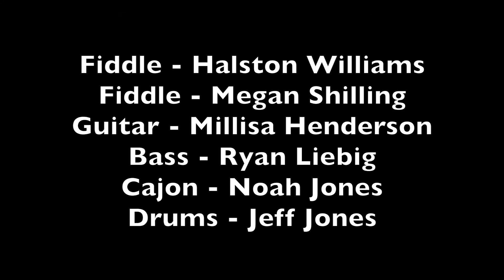Bluegrass Fiddle at G-Fest in Muskogee - Zomac School of Music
Students and teachers from Zomac School of Music performed at the 2017 G-Fest in Muskogee, OK on June 17th.   This is our version of "Liberty".
Fiddles  - Megan Shilling and Halston Williams
Guitar - Millisa Henderson
Bass - Ryan Liebig
Drums - Jeff Jones / Noah Jones